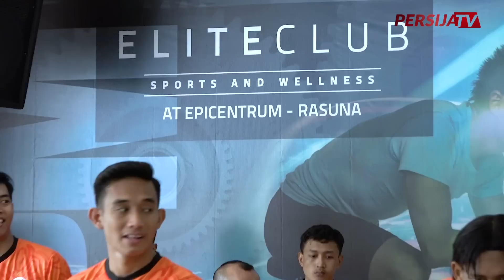Peraih Medali Emas Kembali ke Persija, Mulai Rutin Latihan Bersama Thomas Doll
Rizky Ridho salah satu pemain Persija yang berhasil membawa pulang medali emas SEA Games 2023 telah kembali berlatih bersama Coach Thomas Doll. Latihan gym di Elite Club Epicentrum menjadi moment bergabung kembali setelah kepulangannya mengharumkan nama Indonesia.